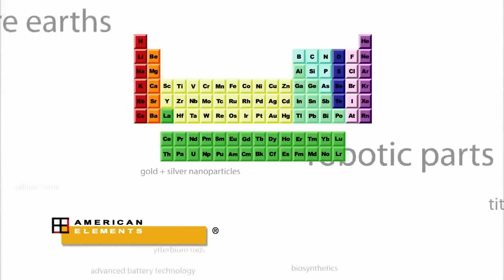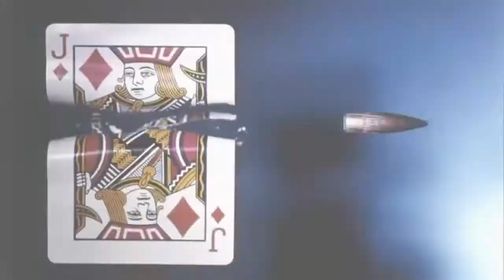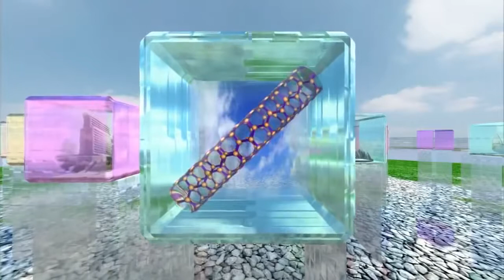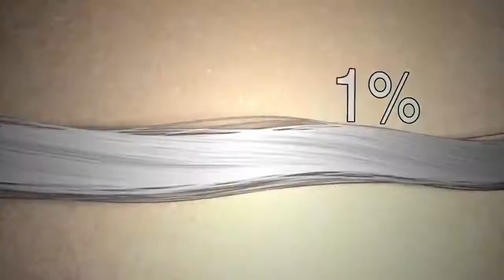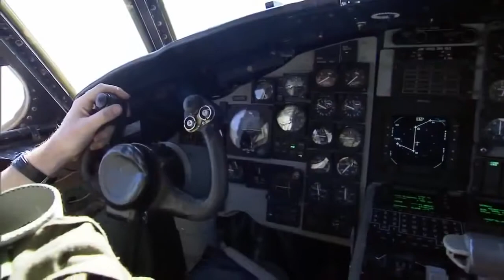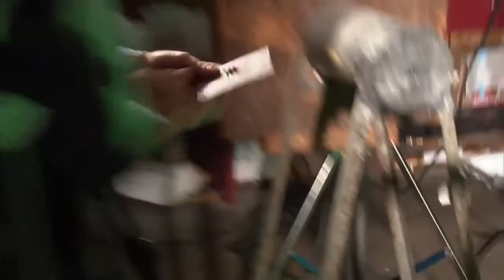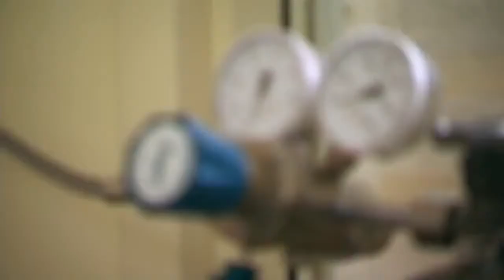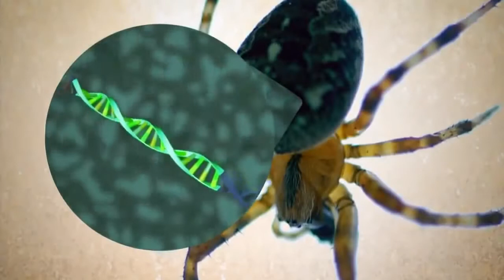Extreme Technology | World's Strongest Materials | PBS HD Documentary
It depends on the type of strength we are talking about – is it tensile strength (the maximum stress a material can withstand while stretched)? Or just sheer toughness, as in ability not to rupture ?Step aside graphene, a new wonder material called carbyne has been created and it takes the title as the strongest substance known to man thanks to a breakthrough production technique.Step aside graphene, a new wonder material called carbyne has been created and it takes the title as the strongest substance known to man thanks to a breakthrough production technique.